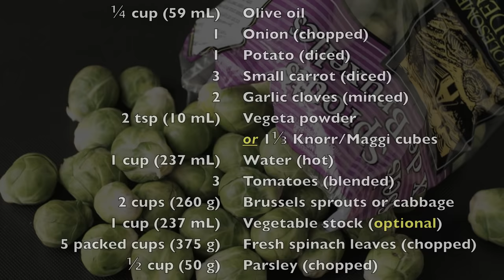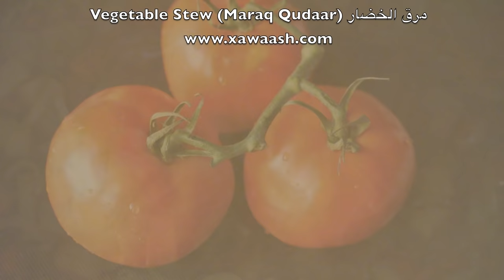Vegetable Stew (Maraq Qudaar) مرق الخضار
A delicious vegetarian dish that will make you forget about meat. for more details.